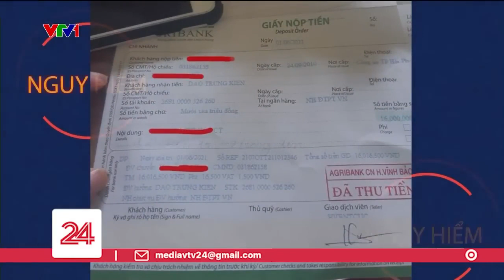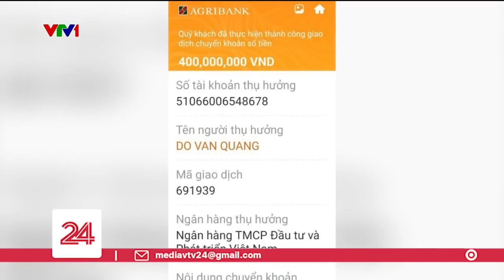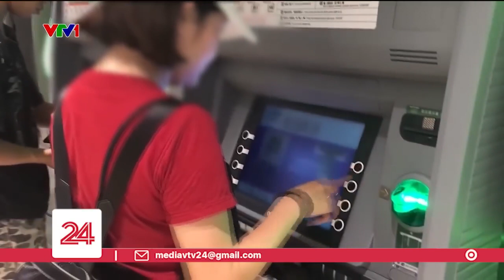CẨN TRỌNG NHỮNG CHIÊU TRÒ LỪA ĐẢO DỊP TẾT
Nộp 1 tỷ để lấy 5 tỷ, ai ngờ nộp xong mất luôn 1 tỷ.

VTV24